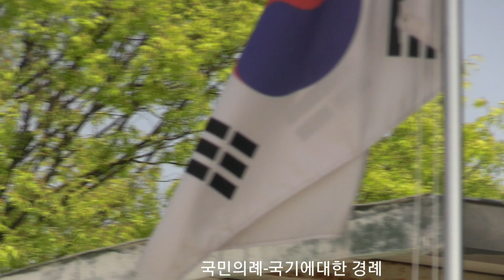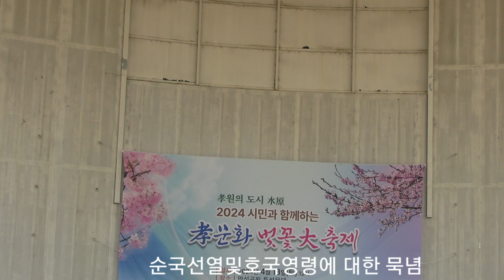효문화벚꽃대축제 &MC 이세진ㆍ김광선